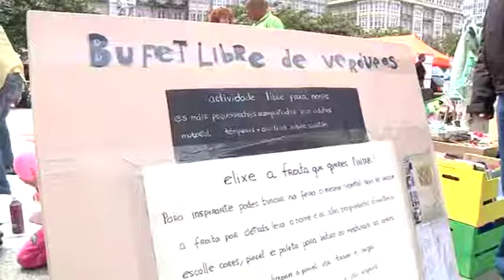Humanizar la economía es posible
Conseguir artículos y servicios sin necesidad de dinero. Descubrir alternativas al consumo eléctrico. O conocer cómo funciona una cooperativa de banca ética. Son algunas de las propuestas que ha llevado hasta A Coruña la feria de economía social. Una veintena de asociaciones han querido demostrar a los ciudadanos que otra forma de comercio y consumo es posible.